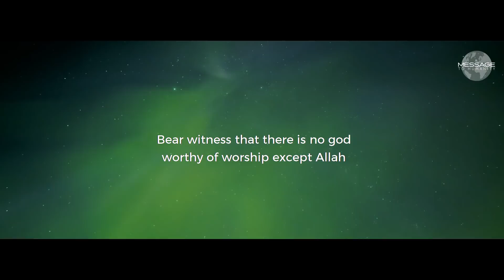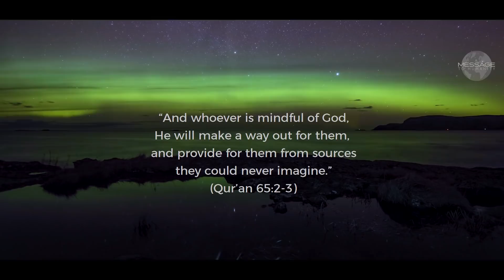Covid-19: A Blessing or a Curse?